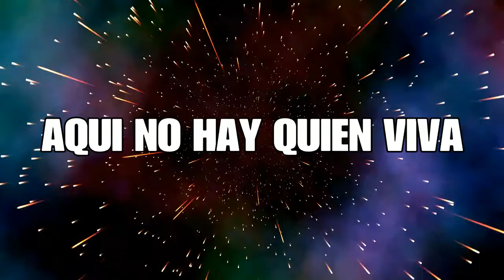INVITADOS PARA LA NUEVA SERIE